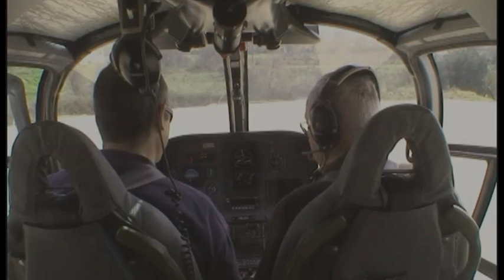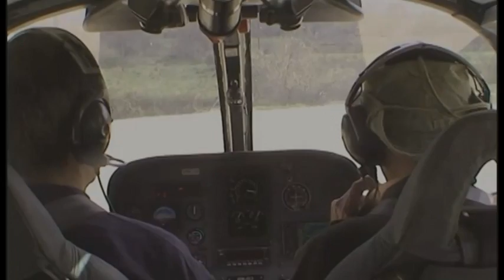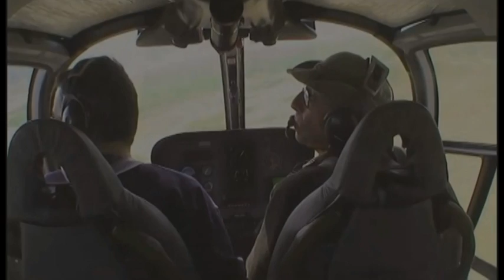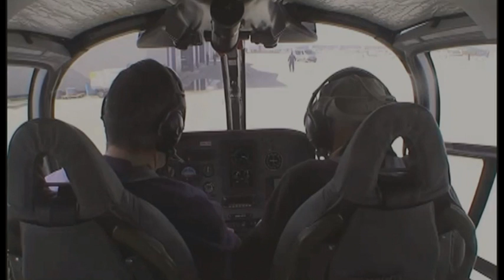"Albator"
Dedicated to AZ Cabanis . En route to Mykonos .